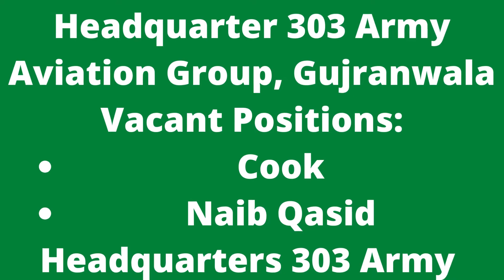How to apply in Headquarters 303 Army Aviation Group Gujranwala Jobs 2022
Headquarters 303 Army
jobs & study information
Headquarters 303 Army Aviation Group Gujranwala Jobs 2022
Table of Contents
Pakistan Army Jobs Latest
Vacant Positions:

Here, applications are invited for Headquarters 303 Army Aviation Group Gujranwala Jobs 2022. We collect this advertisement from the Daily Dunya newspaper. Interested applicants who are looking for Army Jobs should read this post.

Headquarters 303 Army Aviation Group Gujranwala Cantt is looking to hire Cook and Naib Qasid. Candidates who belong to Gujranwala Division may apply for these vacancies.
Primary and Middle Pass candidates are eligible for these vacancies. Interested applicants can forward applications on plain paper with all necessary documents and information till 19th April 2022.

 Posted on: 5th April 2022
 Location: Gujranwala
 Education: Middle, Primary
 Last Date: April 19, 2022
 Vacancies: 03
 Company: Pakistan Army
 Address: Commanding Officer, Headquarter 303 Army Aviation Group, Gujranwala
Vacant Positions:
Cook
Naib Qasid